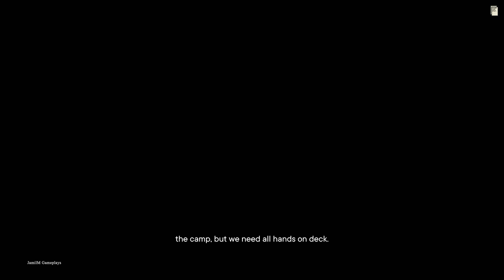FAR CRY 6 Walkthrough Gameplay Part 30 - THE GUERILLA (FULL GAME)